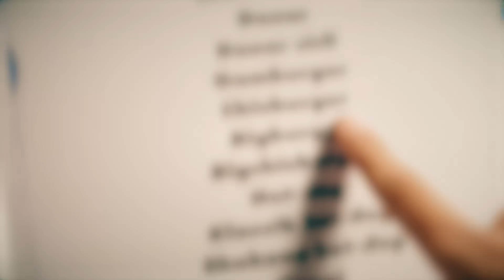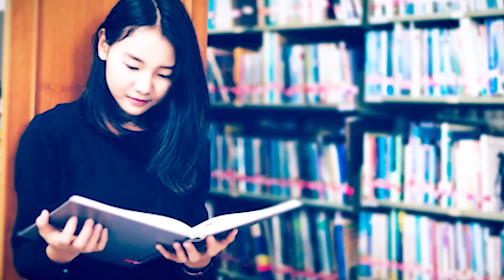АСЛИДА ЧЕМПИОНГА НИМА БЕРИЛДИ?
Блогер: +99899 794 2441